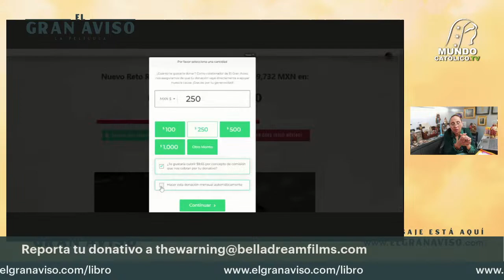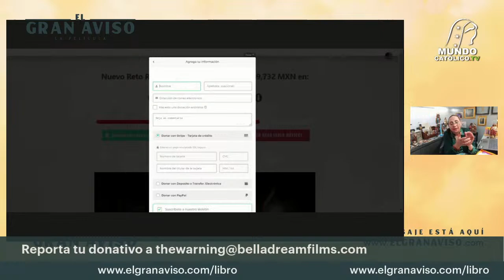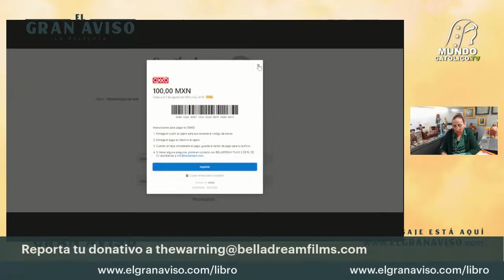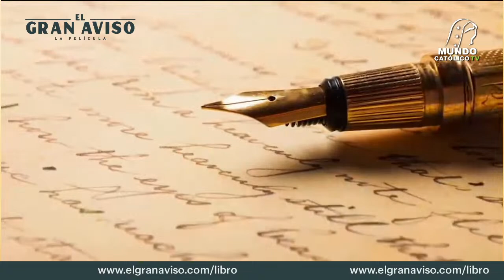El milagroso poder de los escapularios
Con Christine Watkins y Christine Bacon

:::TRANSFERENCIAS BANCARIA SOLO EN MÉXICO:::
Banco: BBVA
Nombre: Belladream Films
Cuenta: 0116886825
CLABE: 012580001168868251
En Concepto o Referencia favor de poner su NOMBRE.

License Certificate # 81E0CD87D373EE9F4932557C1CFEF9C3
To Whom It May Concern: This document is to certify that the person / company named below has been granted a perpetual royalty free license to use the following audio recording: Title: Epic Motivation Cinematic Trailer.
TunePocket - Simple Music Licensing For Marketers & Filmmakers CP 99900 QL 732 032, RPO Place Du Commerce, Montréal QC H3E0C5, Canada.